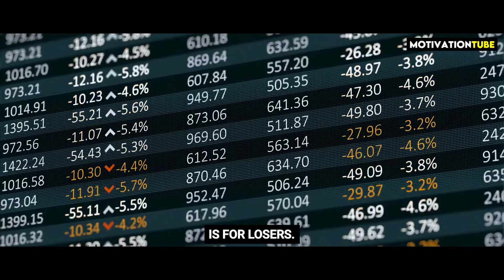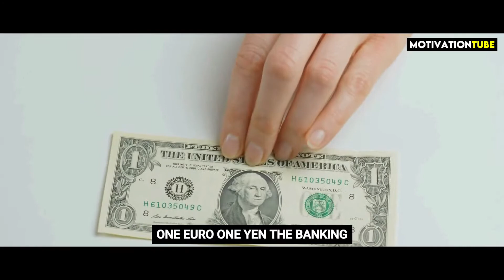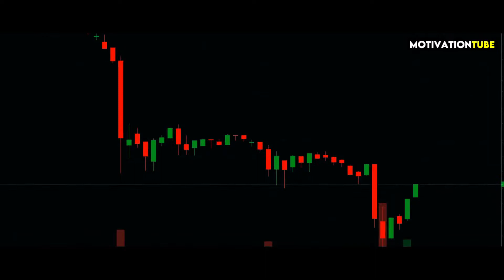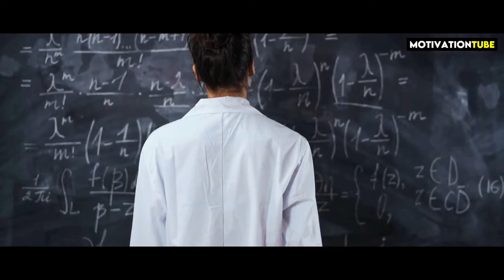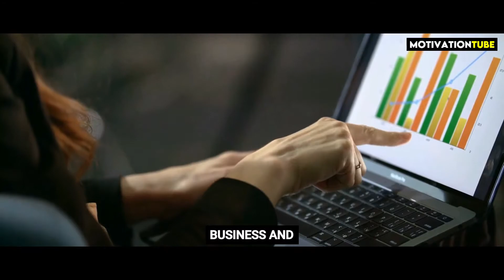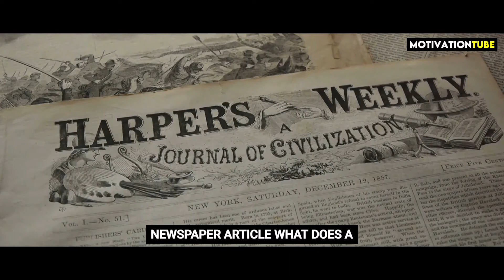START DOING THIS TODAY! "You Will Never Be Poor Again" - Robert Kiyosaki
"Do This Or Stay Poor!" The Game Of The Rich Revealed By Robert Kiyosaki!

ENJOY THIS GREAT CLIP & HAVE A GOOD DAY!

Robert Toru Kiyosaki is an American businessman and renowned author. Kiyosaki is the founder of Rich Global LLC and the Rich Dad Company, a private financial education company that provides personal finance and business education to people through books and videos.

✅ The Real Reason the Elite Count Gold as a Real Asset - EB Tucker and Robert Kiyosaki

► Fan of Robert Kiyosaki? Check out also our playlist for more Roberts inspirational videos:

🎥 Video footage:
All video footage used is either licensed through either CC-BY or from Videoblocks.